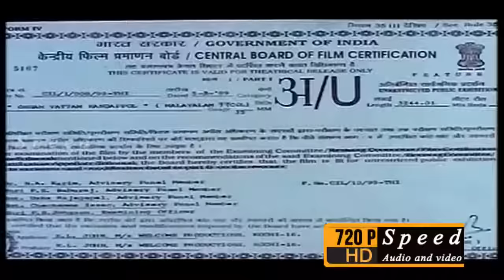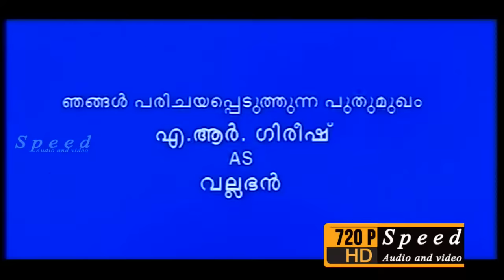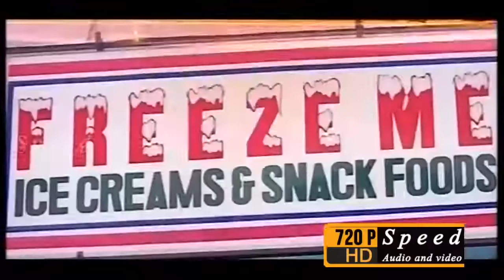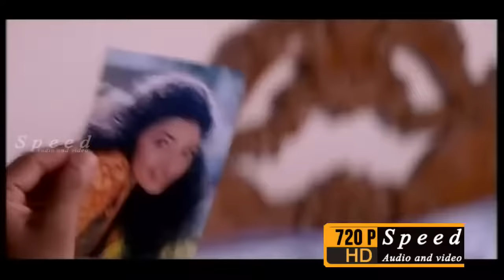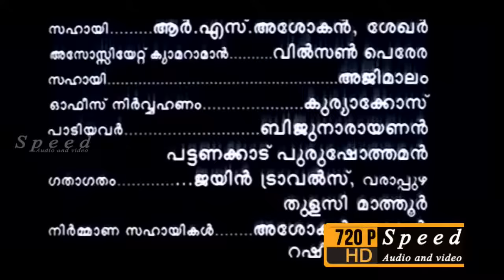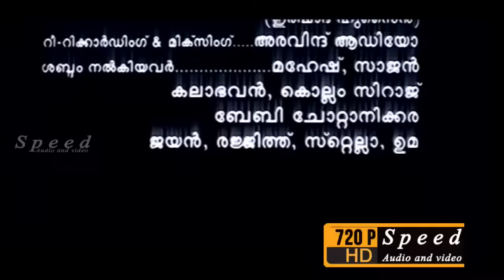Onnam Vattam Kandappol | Malayalam Full Movie | Comedy Film | Harishree Ashokan, Indrans